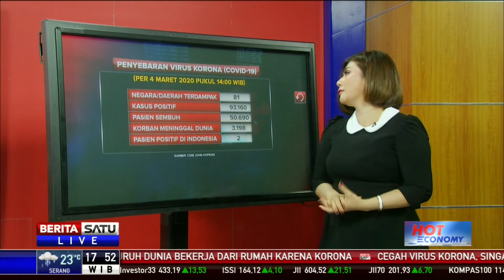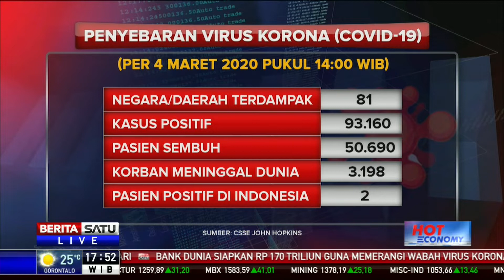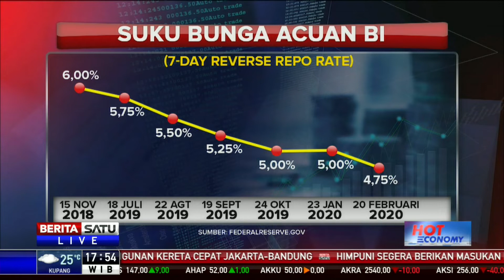Hot Economy: Rezim Bunga Rendah #2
Apakah rezim bunga rendah akan menjadi senjata bank-bank sentral menstimulasi perekonomian? Selengkapnya pembahasan tema ini bersama Wakil Ketua Umum Kadin dan Apindo Shinta Widjaja Kamdani dan Kepala Ekonom Bank Permata Josua Pardede.